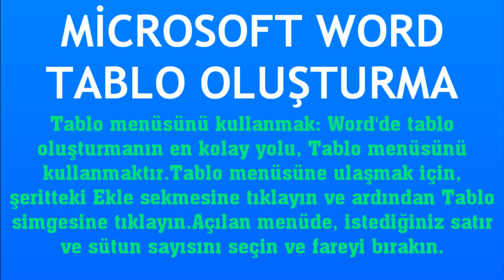Microsoft Word Tablo Oluşturma Nasıl Yapılır?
Merhabalar bu videomuzda sizlerle birlikte microsoft word tablo oluşturma nasıl yapılır sorusuna yanıt vermeye çalışıyoruz.İyi Seyirler Dilerim.

word tablo nasıl yapılır
word tablo ekleme
word tablo hazırlama